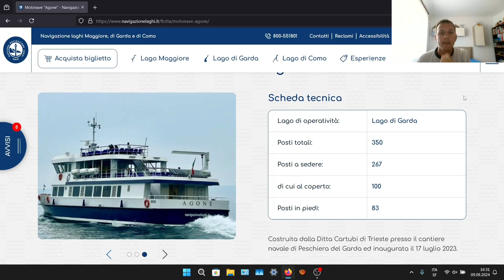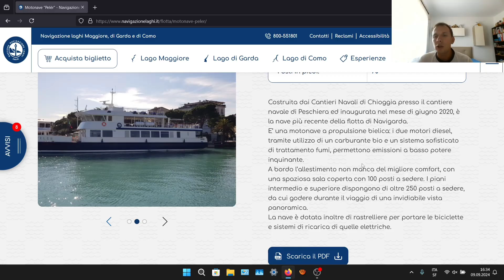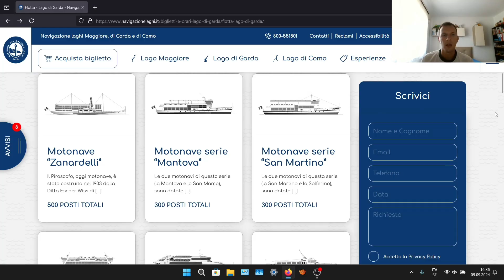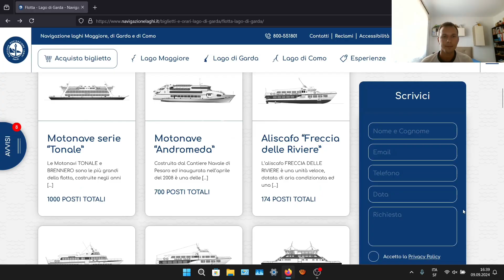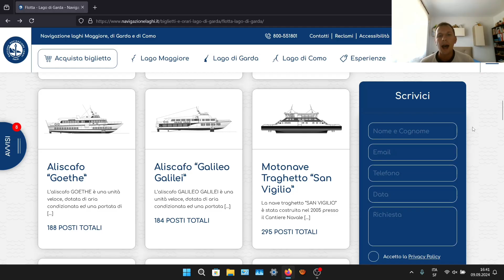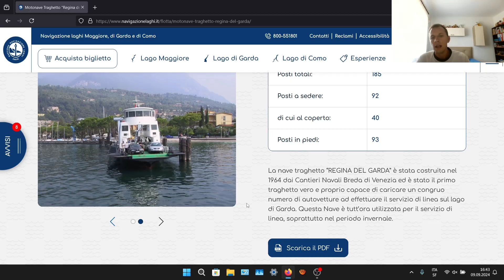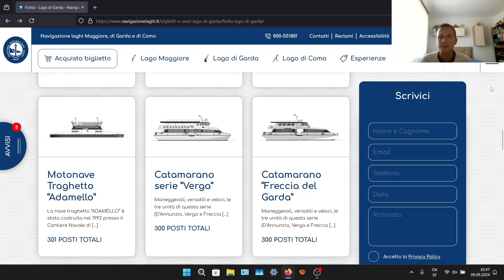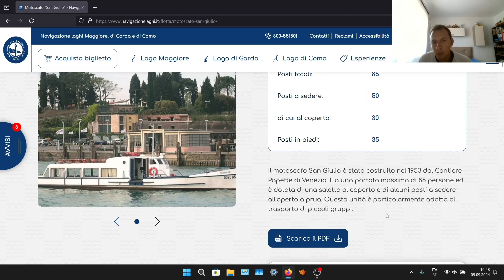Flotta del Lago di Garda 2024 Gestione Navigazione Laghi Italia